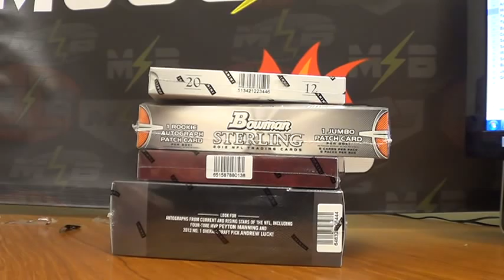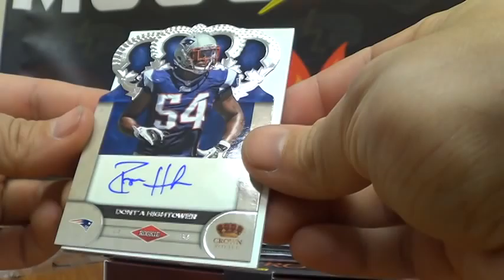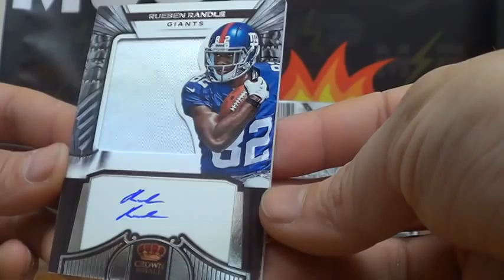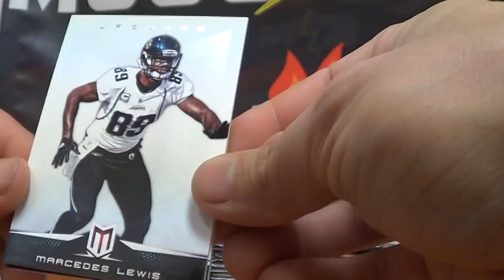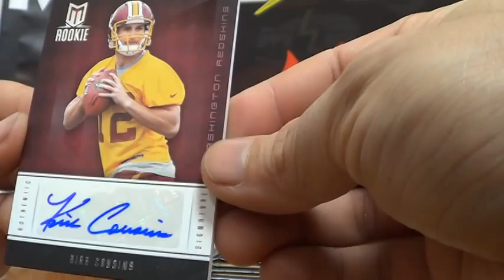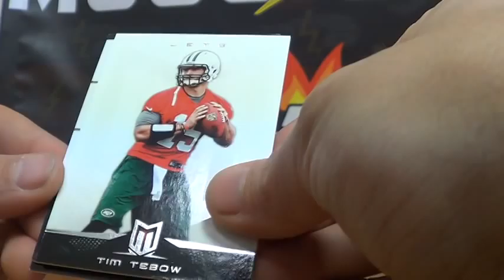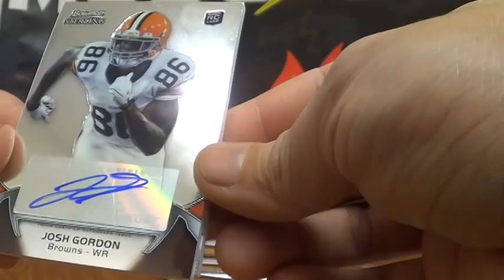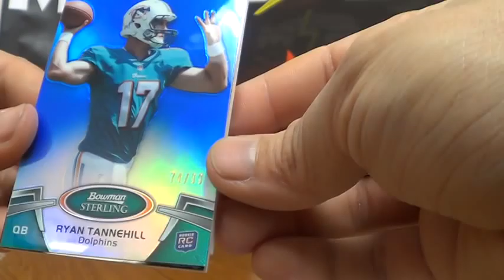NFL 4 Box Mixer 1/16 Random (Sterling, Limited, Crown, Momentum) pt 1